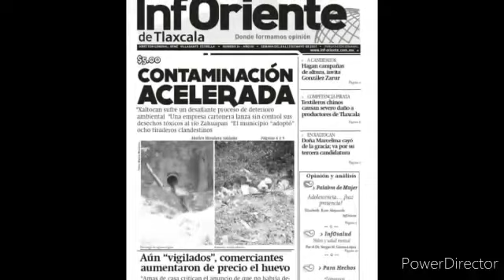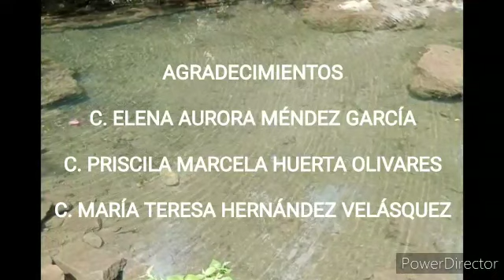Cambios Antropogénicos en la cuenca del Zahuapan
Créditos/Guión/Vídeo.

Maricruz Suárez Méndez
Brenda Muñoz Hernández
Elia López Huerta
Rodolfo Guzmán Muñoz
Luis Antonio Hernández Cahuantzi

Asesora/Responsable de la materia
Taller de investigación. Historia Socioambiental Regional.

Dra. Linda Esmeralda Rivera Marín